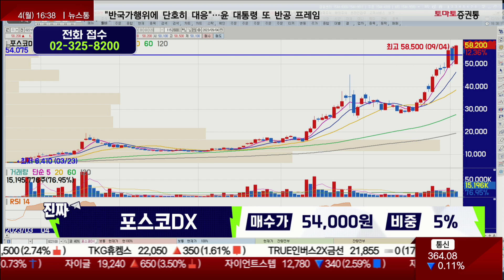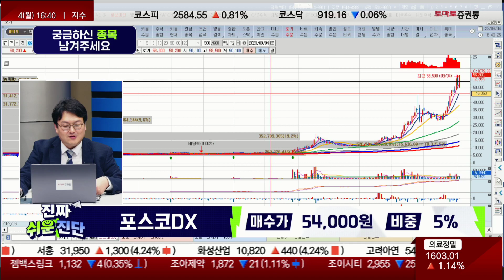코스피 이전 상장 모멘텀 유효 / 포스코DX(022100) / [반종민 연구소장_진짜 쉬운 진단]